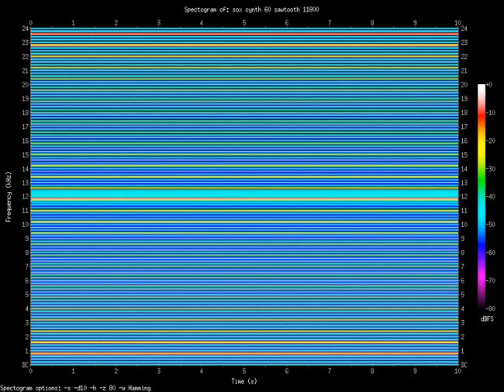sawtooth 11800.Hz (11.8kHz)